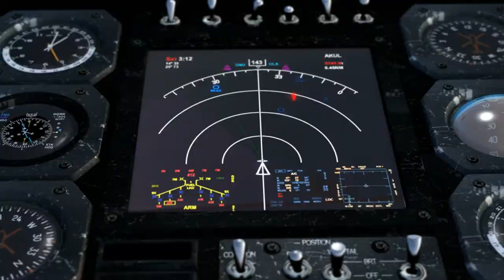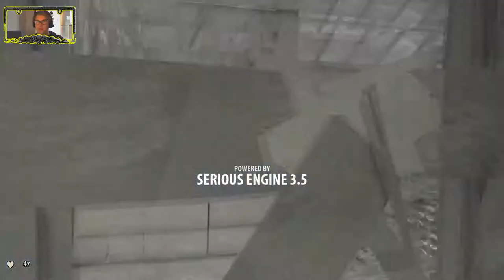seriaus Sam 3 #1 in de schuur landen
we moeten tegen  monsters vechten we pakken gewoon het oog er uit we belanden in de schuur onze vliegtuig stort heel maal in komt dat  nog goede
Hallo van harte welkom bij Belegen Gamer mijn naam is Joris wat je hier kunt vinden zijn horror games en schiet games wat ik wil mee geven in mijn video s zijn vooral dat ze plezier moeten heb in spelen van games ik upload WO Call of Duty Infinite Warfare VR painkiller helle & damnatoin ZO wolfenstein The Old Blood een keer per week een livi stream die worden in de video s ge toont welk dag dat het gaat worden en wel uur het gaat zijn het uur van de video s WO VR ZO gaat om 12u00 onlain komen veel pezier om te kijken .